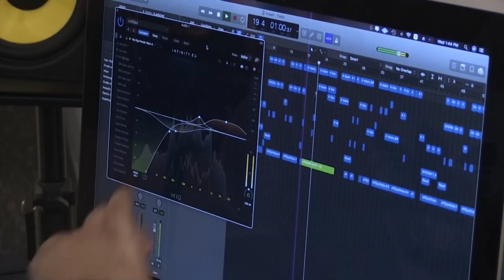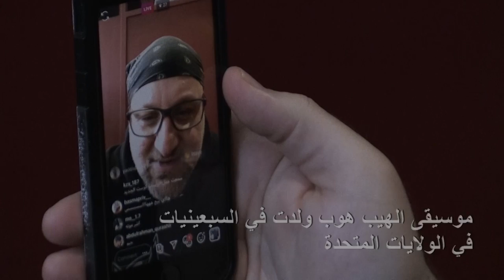موسيقى الهيب هوب في الإمارات تبحث عن صوتها الخاص | AFP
على وقع موسيقى آلة تصدح بقوة في الغرفة الضيقة، يؤدّي سعود وليد إبراهيم أغنية راب بمزيج من الكلمات العربية والانكليزية يميز موسيقى الهيب هوب الباحثة عن هويتها في الإمارات العربية المتّحدة.